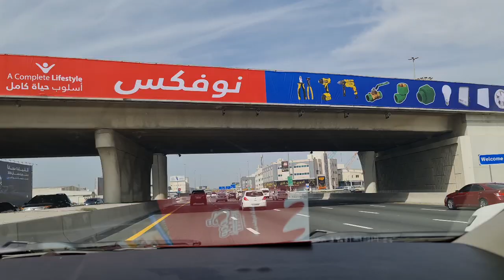ROAD TRIP TO KHURFAKAN DXB 2024